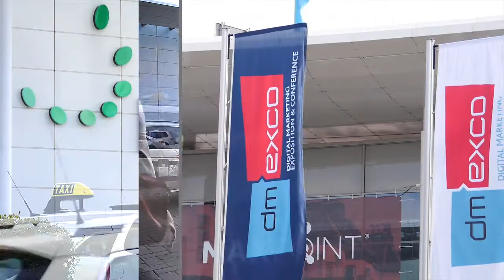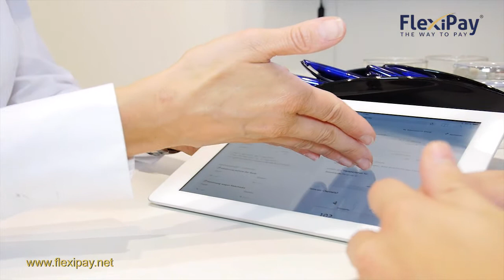FlexiPay® Lösungen zum Forderungsmanagement für den Online-Handel - Dmexco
Die Concent Forderungsmanagement GmbH – ein Unternehmen der Universum Group – wurde mit Ausrichtung auf Kreditrisiko- und Debitorenmanagement gegründet und gehört heute zu den namhaften Full-Service-Dienstleistern rund um den gesamten Zahlungsprozess. Die E-Payment-Lösungen von FlexiPay® Zahlungsarten - Sicherheit - Risikomanagement - Debitorenmanagement - Inkasso. Mit FlexiPay® steht die Concent Forderungsmanagement GmbH zukünftig Händlern nicht nur als erfahrener und zuverlässiger Partner für Rechnungs-/Ratenkauf und damit verbundener Zahlungsgarantie sowie als Inkassopartner im nationalen oder grenzüberschreitenden Distanz- und Präsenzgeschäft zur Seite, sondern bietet mit seinem einzigartigen Online-Zahlungssystem Full Services in den Bereichen Payment (Kreditkarten, SEPA, alternative Online Zahlungsmethoden, Factoring) und Billing (inklusive Debitorenmanagement). FlexiPay® – Full Service Payment Solutions aus einer Hand! Wir bieten Händlern aus ganz Europa die Akzeptanz und die Abwicklung aller Online-Zahlungsmethoden aus einer Hand und stellen Tools zur Betrugsabwehr und weitere wertvolle Zusatzleistungen zur Vereinfachung und Kostenreduktion für unsere Händler zur Verfügung. --- Weitere unserer Videoproduktionen, u.a. zu diesem Auftraggeber, erleben Sie auch hier